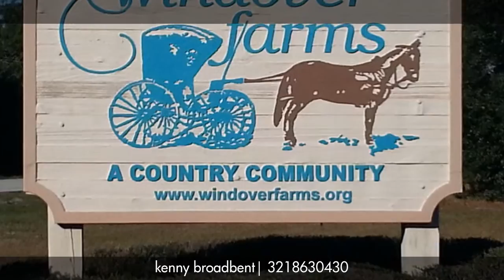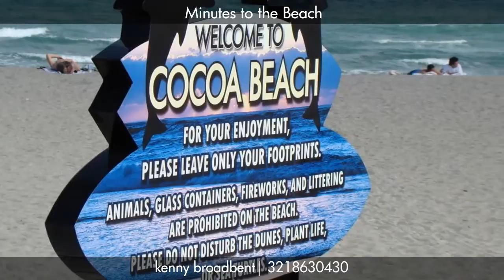VirtualTourCafe #9997946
How do 2 families live under 1 roof and still have their own space? This home meets your needs, a unique in-law-apartment, approx 1200 Sq.ft separated from main home by breezeway and tied together by courtyard pool. Apartment is open concept,2 bed, 1 bath handicap accessible. Main home is 4 bed 2.5 bath split plan. 2nd floor Master suite with wet/coffee bar, Jacuzzi bath, shower w/body spray jets,double vanity and large walk-in closet. Newly renovated large Kitchen with granite counters and new cook top in island and double wall oven, breakfast nook, seats up to 8. Kitchen open to living room w/fireplace,which is great for entertaining. hardwood floors in formal dining room, with sculpted ceiling, large formal living room newly carpeted. Salt free form pool w/hot tub. A Must see !